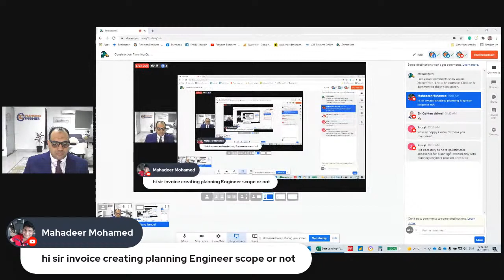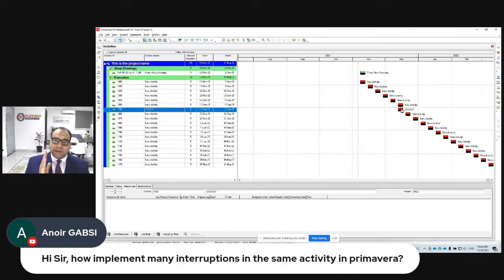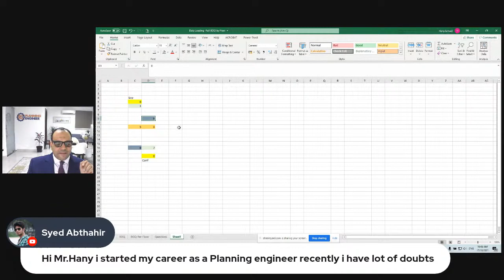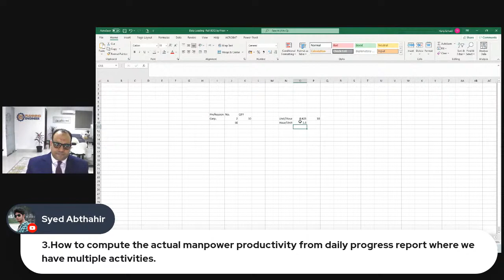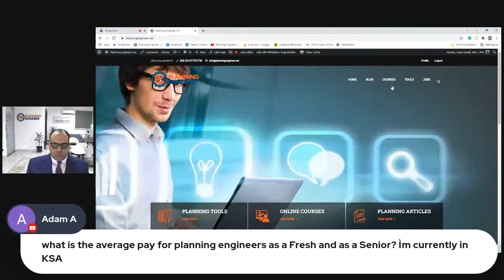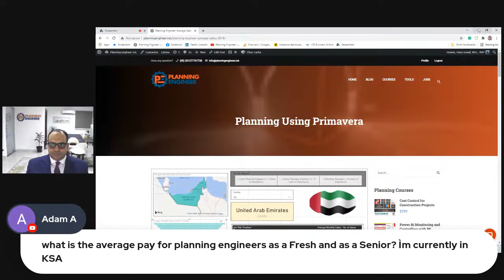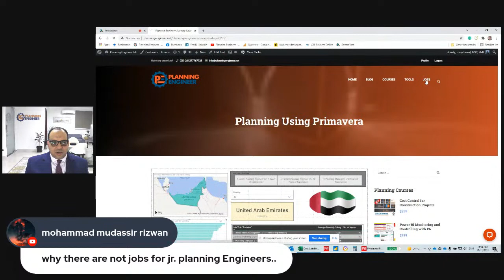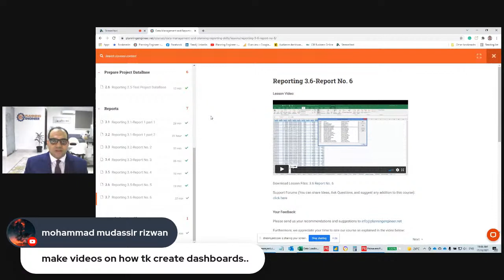Construction Planning Questions and Answers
Live discussion about Construction Planning, Join us, Ask, and we will answer you.

Some of the  questions were answered during this session:

1- What if management (pm) doesn’t give the needed consideration to the planning function

2- What are the responsibilities of a planning engineer? How to become a professional planning engineer

3- Which is better to calculate progress in primavera, physical or duration based. Usually physical duration % complete is sometimes too manual. Please which one is better in your opinion.

4- Assalumu Alaikum wa rehmatullahi wa barakatuhu Sir, in Rev BLP is it necessary PV=EV.

5- Is it justifiable to have a lower delay/negative float on monthly updates compared to the same monthly window in window analysis

6- Window Analysis Scenario - Let say the monthly report of the end of DEC has -10 days float & in the case of 30 days windows end of DEC when a delay event is analyzed the contract show delay of -30 days. Is it justifiable?